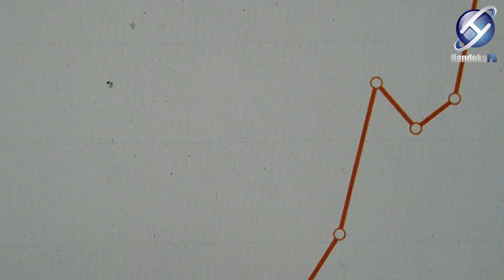Cuma Lulusan SMP " Kerja Online Dari Nol Hingga Hasil 474 Jutaan " Sempat Diremehkan Tetangga 🥶 Kuat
kerja online tidak memandang status sosial dan siapapun bebas memilih bidang sesuai dengan ilmu yang di miliki, banyaknya peluang bisnis di era-digital mempermudah individu dalam menyesuaikan diri untuk menjalankan bisnis dengan kapasitas ilmu masing-masing, mulai yang mudah hingga yang skala global, video vlog ini saya buat untuk memberikan motivasi buat teman-teman yang kesulitan mencari pekerjaan agar bisa mengetahui bahwa bisnis online atau kerja online memiliki potensi yang besar, semoga video ini bermanfaat buat teman-teman semua.

Info Edukasi Umum & Konsultasi Bisa Ke WA saya Di : 𝟎𝟖𝟓𝟕𝟖𝟒𝟓𝟕𝟑𝟓𝟏𝟏
( Kedepannya Akan Ada Lowongan Kerja Khusus Area Sidoarjo )